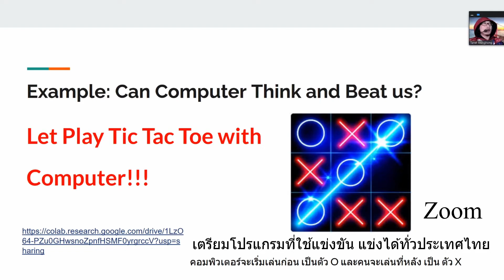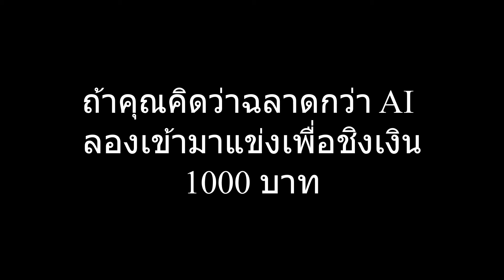เตรียมโปรแกรมที่ใช้แข่งขัน แข่งได้ทั่วประเทศไทย